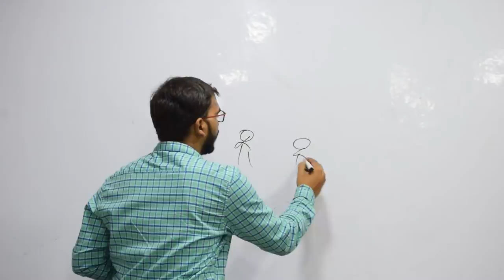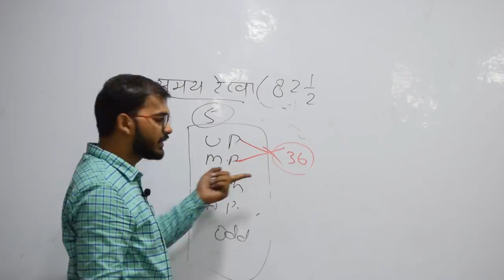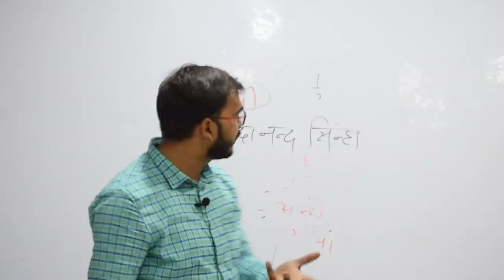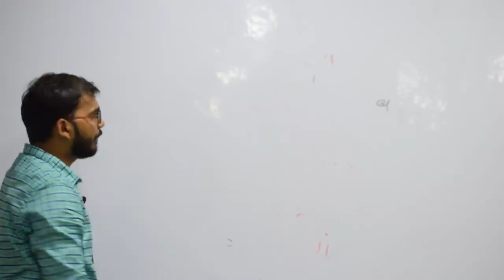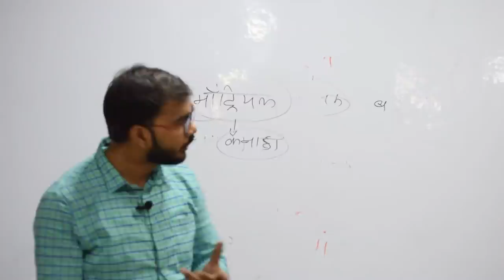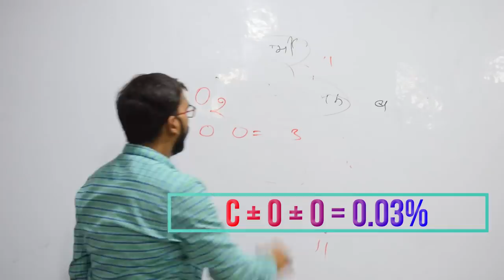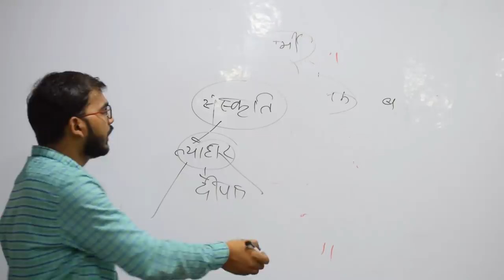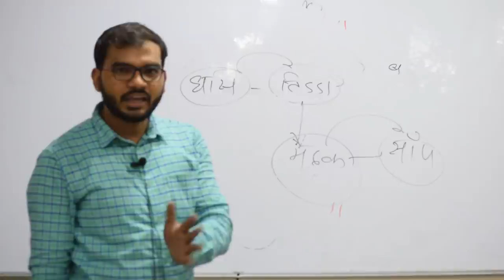🔴#2019#UP_TET ENVIRONMENT #​पर्यावरण#PRACTICE_01 BY-RAM SIR UP TET ENVIRONMENT /UPTET TET class